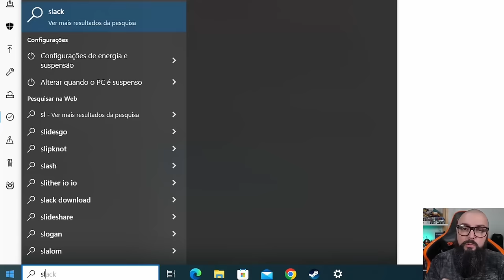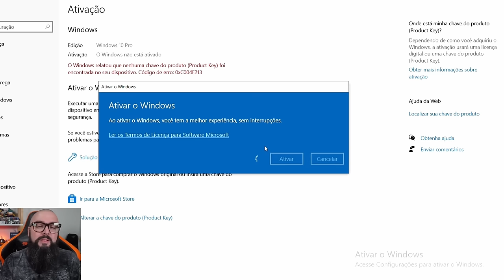Chegou R$ 20.000,00 em Hardware! Quando Iniciam os Testes?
GVGMall: 1:06
Continuação do Vídeo: 2:10

Agradecimentos Especiais para os membros do canal:

Founders Edition

Murilo Pinto
ludian lima
Cláudio C G Jr
DarkScorpyon
Breno Rodrigues
Affectionate Cat
Elderecj
Marcelo Leszczinski Devantier
Ale
Spartan
ianlucas
Tiago Fraga
Raick Pavanelli
Lucas Diego
Leonkillbots
Malan Silva
A Maldita Pílula
Gustavo TM
Lucas Genari:
Pedro Henrique
Luan:
Tris Barbaro
kevynn kunzendorff
André Pereira
Mauricio Campos
Jorge Nascimento
Luskinha Hardware
Will baianinho
Diego Rafael
Vinicius Cardote
Newt10
78fnery8bits
phvc25
raianeraul1212
lordwarrior

Nitro Boosters:

.Diego
Axzy
Matsuki
Sir.Metz
André Rodrigues
Bitcoinheiro Kirk
InforTelGamerDaniel
Lucas Senne
Ewerton Luiz
Enzo Albornoz

Benchmarker Xtreme:

Lucas Genari
Rodrigo Freschi
Jean Marcel de Góis
SIDNEI CAVALARI
Rodrigo Andrade
Juan Marraiso
Marlon Zamboni
Felipe Saes
Mahane
Fernando Freitag
Vinicius Frederico
Sr. Judas
Gabriel Fhalathory
in Perspective
Mateus Ferreira
lucas
Mauricio Campos
Bison
Jefferson Souza
André Baboim
Maxwell Rodrigues
fabricio paulo
Rafael
herus holmes

Benchmarker Pro

NPDino
Dax 017
marcelo kaoru fujimori
Kemuel Levy
Ewerton Luiz Oliveira De Assis
Rafael Nunes
Matheus De Oliveira
Thamiros Souza
Leonnardo Verol
Michael GnFnR
Ric Reborn
realzao zueira
Jerry
Islaion
João Francisco
WillAvelino
Octavio Beired
Vagner Trabach
Lian Parma
Qual foi?!
Andrei Andrades
Mairo Vergara
Fabio Madeira
Lucas Mateus
Claudio De Lana
Guilherme Solda
wilson c. sombini
Sequim
Felipe
Ricardo Dealtry
Filipeeo
Mateus Barboza Schmitt
Leandro Kopp
Evaldo Neto
jean victor
dgaglioni
Sandro Jacobsen
Emmanuel Damiani da Silva
BLACKZZILLA
Leandro de Souza Silva
Tech Racer
Vinicius Cardote
Fabio Pires
Josiel
Luiz Augusto Lanznaster Cruz
Elias Bretas
Paolo Porto
Felipe Greghi
Pedro Martins
Jonathan Santos
Alberto asc
Jefferson de Sousa
Phelipe Newark
Guilherme C
Breno Henrique
Antonio Cari
Davi Elesbão
Matheus Lopes
ONNE
Gustavo Faqui
Levi Santos
Gustavo de Toledo Siqueira
F14
Mateus Padilha
UnlikeMax
Michel Filipe
Renan Micheletti
Douglas t
Bitconnheiro Kirk
Juninho Megas66
Everton Ferreira
Gabriel Luiz Turatti
Kazuki
Regis F V
Mendez F7
Tiago Klein
FerreiraM32
PREISTEIXON
Esdras
Roberto Sousa
❤ Vips
wilbartender
J K
Rômulo Cassius
Thiago Vieira
Juliano Limana
Charles W
Grizmannn Gameplays
anderson santos
Walter Souza
Roger That
Marcos Huo
Celão
Allanimrod
Caio Ipácio
Marcos Medeiros
Stark Jr Gamer
Jameson
Denis Luna
Rodrigo Nakabayashi
Rafael & Suzi
Lucas Menezes
Tempo é dinheiro
Free Society
Jonathan
ViniSet
Doutor Texugo
Henrique Lima
Xpeedrinho
Fabiano da Silva Santos
Josef G.
Carlos Eduardo
Zetsu
Paulo Henrique
Yaagyu gisensan
Melk Sedek
Ademar_A. Meienberger
LZN
Tyagolas
Fernando Dornelo
FABRICIO PEREIRA
Leandro Igor
Leonardo SZ
Sinan Zimmermann
Skull Gamer
Gustavo Damasceno
Delver
Blackthorn ∴
gabriel florencio
V.Vinicius cabral de oliveira
Toshio Mase
SaintWarrior
André Peres Birches
Kadson '
Iury Xavier
w.y
FadeFedora
Alvaro Salgado
Rg Computacao
Abissal
Lucas Sarmento
Eduardo D
Elton Pereira
Renan Müller
Couto Pereira
Ramon Vieira
ianina
OnlyVictor
Gabriel F. Luciano
tulio 190
Gabriel Dante
S o n
Orotsu
cauan donato
greg_ursao
X